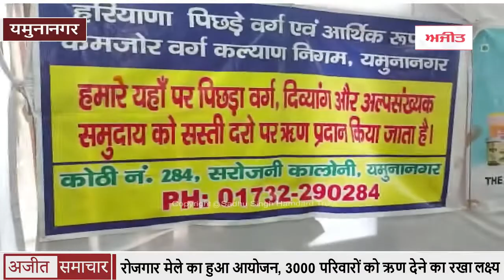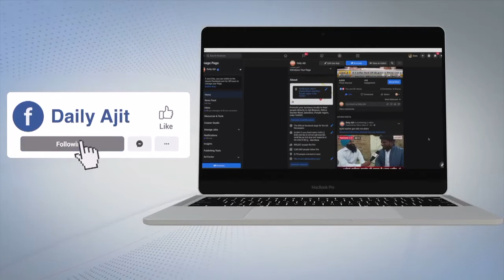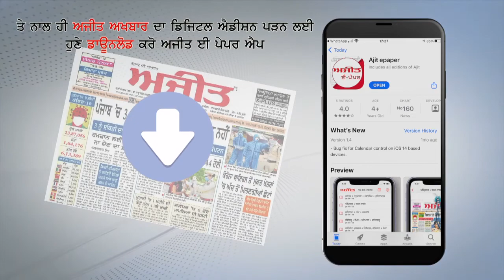Yamunanagar - रोजगार Fair का हुआ आयोजन, 3000 Families को ऋण देने का रखा Target